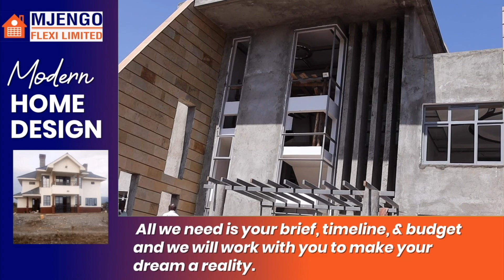Amenya nîndaheyo mahatha ma tûhîî ,mûthuri wakwa no kûora orire